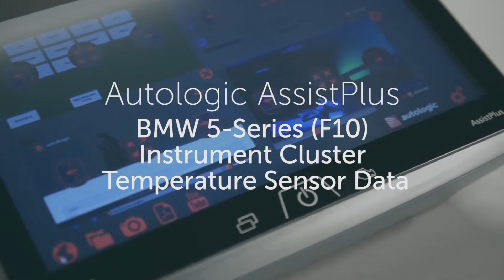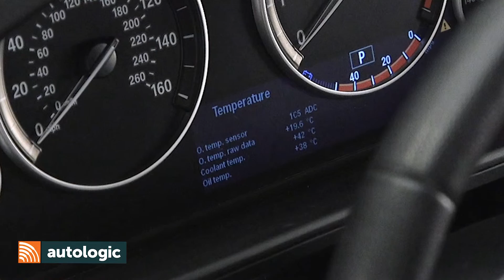How to Display Engine Temperature Sensor Data on BMW F10 models via the Instrument Custer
See the best way to display actual engine temp on the instrument cluster on BMW F10 models